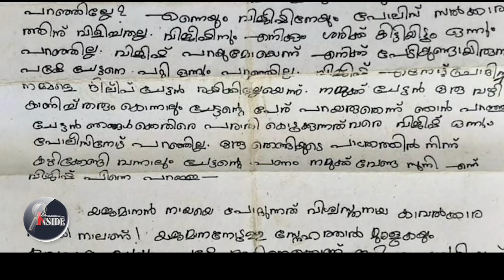Dileep പൾസറും ബാലചന്ദ്രകുമാറും ഒന്നിച്ച് കാറിൽ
"ദിലീപിന്റെ കാർ ക്രൈബ്രാഞ്ച് പൊക്കി
നിർണായക തെളിവ് കണ്ടെത്തി
ദിലീപിന്റേത് പഴുതടച്ചുള്ള അറസ്റ്റ്!"